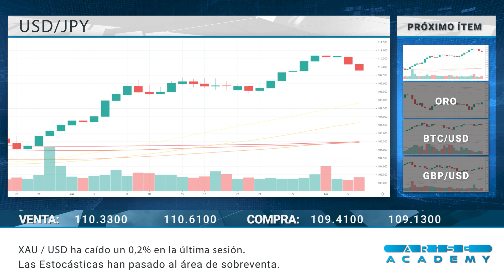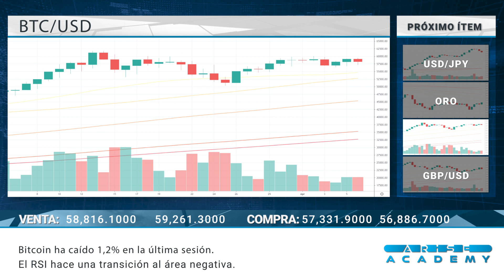Arise Academy SP - Reseña diaria del mercado 07-04-2021.mp4